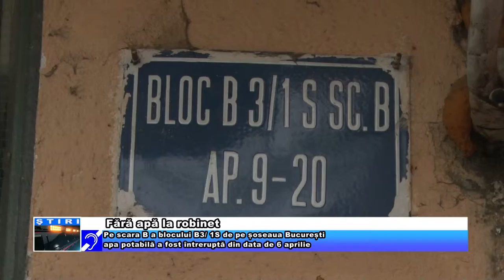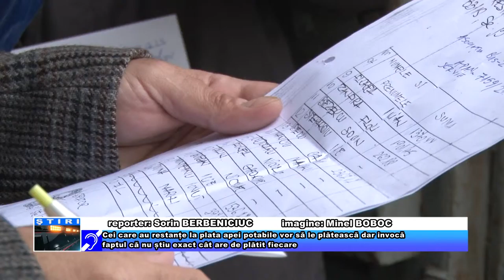Fără apă la robinet